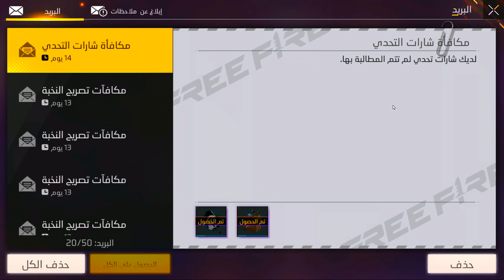شرح حدث الذكرى السنوية الخامسة 5 شاهد كل اغراض الحدث واو 5th anniversary event explanation 5 watch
شرح حدث الذكرى السنوية الخامسة 5 شاهد كيف حصلت عل الجوائز 5th anniversary event explanation 5 watch
‏indiaofficialfreefire   ‬‏Reload your guns, the Top Criminal must not escape!😈
Get ready to grab the 5th Anniversary collection: Top Criminal Bundle, Reuniter and Futurnetic bundles, M1887 Evo guns, emotes and much more.
Comment with a 👍 to show us your excitement 😁